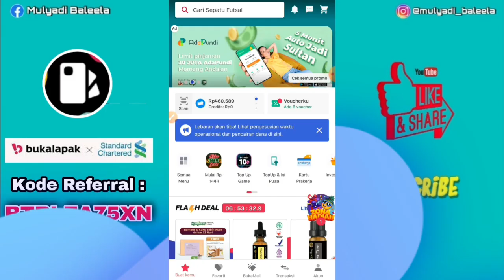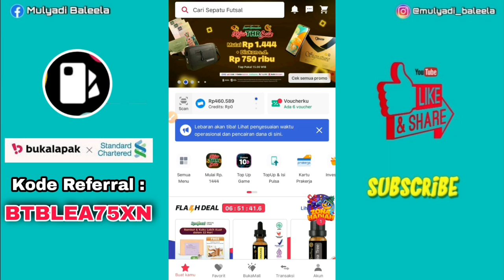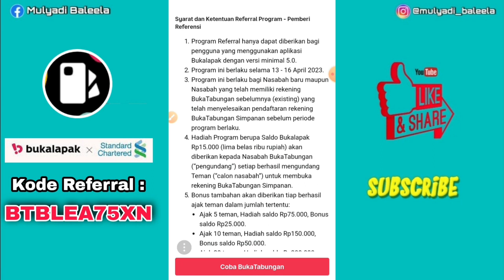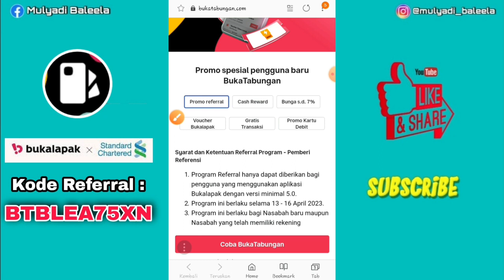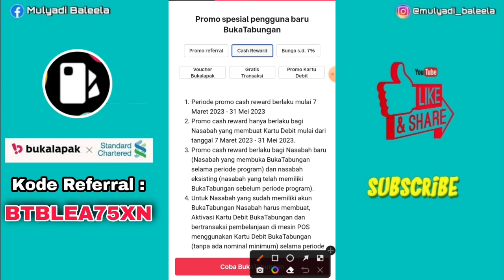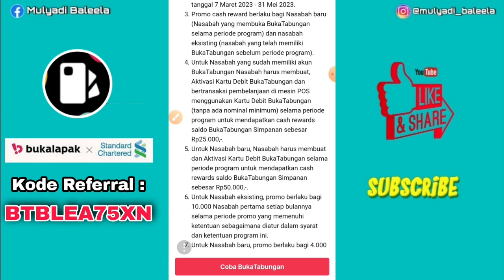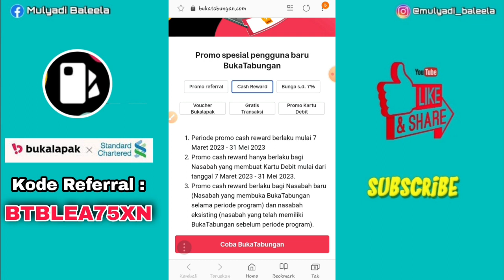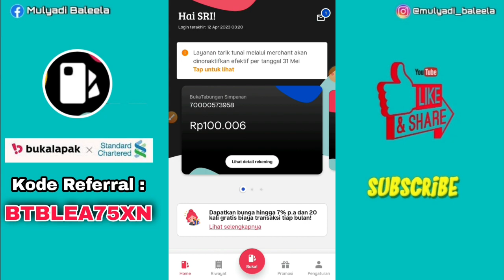Cara Dapat Bonus Rp. 50.000 dari Event BukaTabungan BukaLapak - Event Undang Teman Buka Tabungan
bonus referral program 1 - 11 April sudah landing. ,
silahkan cek akun bukalapak kalian...,
di video ini saya bahas event undang teman terbarunya...,
plus info cara dapatin bonus tambahan 50k dari bukatabungannya...,

jadi kalian bisa dapatin total 75k...
25k dr bukalapak dan 50k dari bukatabungan...,

info lebih jelas dan detail ada di video yah..!!!
langsung tonton aja sampai habis...!!!
jangan di skip skip yah...!

Yuk, ikutan bikin BukaTabungan Simpanan pakai akun
Bukalapak! Bunga tabungan tinggi, bebas admin bulanan, gratis transfer ke bank lain, dan gak ada minimum saldo. Ssst, ada bonus saldo jika daftar pakai kode referral: BTBLEA75XN.

mari berteman...!!

Alat-alat perekaman...
Ram = 4GB
Internal = 64GB

TERIMAKASIH...
AMIINN.

unboxing kartu debit buka tabungan,
kartu atm aplikasi buka tabungan,
bentuk kartu debit buka tabungan,
kartu debit mastercard bukatabungan,
kartu debit bukatabungan bukalapak,
cara buat kartu debit bukatabungan,
harga kartu debit bukatabungan,
biaya buat kartu debit bank,
kartu debit bank buka tabungan,
kartu atm bank buka tabungan,
event buka tabungan terbaru,
event bukalapak terbaru,
event undang teman bukalapak,
event bank digital bukalapak,
cara undang teman buka tabungan bukalapak,
cara dapat bonus dari event bukalapak,
event bank digital 2022,
event bank digital terbaru,
event bank buka tabungan,
event buka tabungan bukalapak,
bukatabungan bukalapak,
bank digital buka tabungan,
bank digital standard chartered indonesia,
event undang teman bank digital,
event bukalapak,
cara daftar bukatabungan bukalapak,
event bank digital,
aplikasi bank digital penghasil uang,
aplikasi bank digital penghasil uang tercepat,
aplikasi digital banking,
bank digital penghasil uang,
apk bank digital,
aplikasi bank penghasil uang,